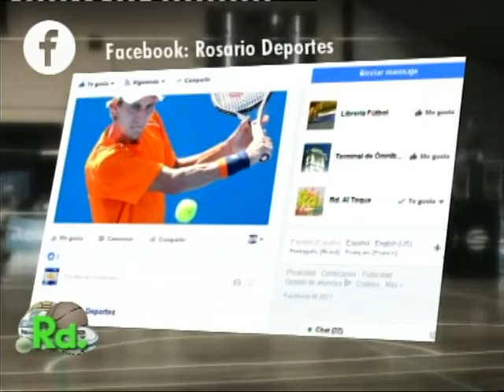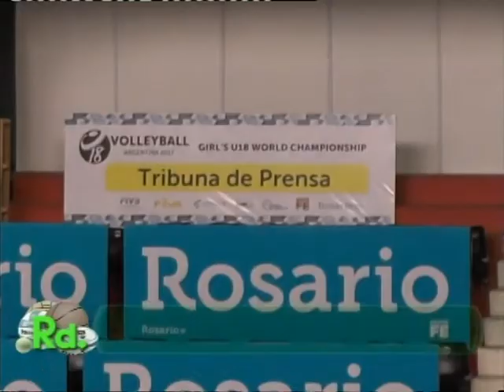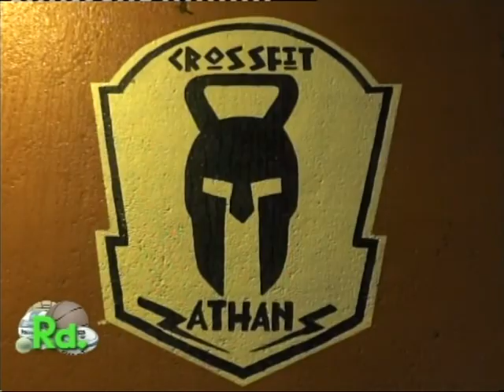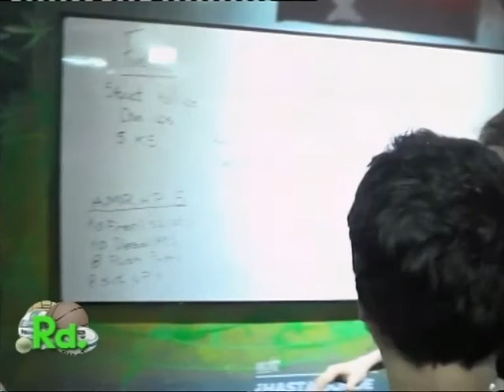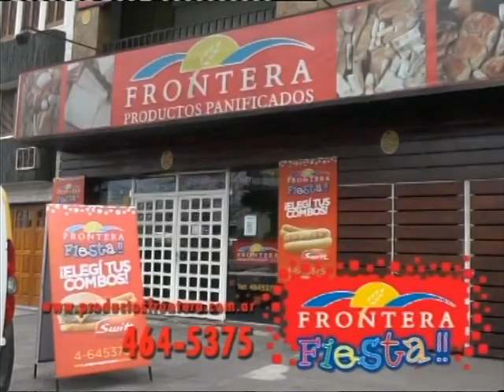190 - RD AL TOQUE 14-8